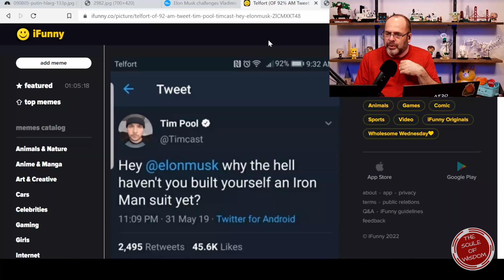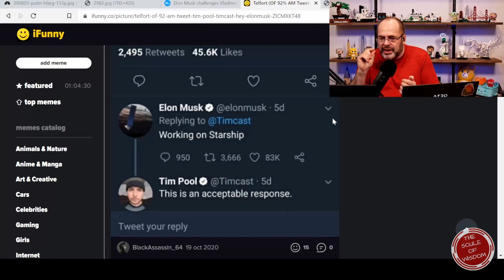Elon Musk Challenges Putin To Combat For Ukraine. Is He Really Bruce Wayne?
News is grim these days, but we also need to laugh. When I read "Musk Challenges Putin" in my news feed today I had to chuckle and immediately wonder out loud if he's really Bruce Wayne with a batsuit in his closet. In this video I explore such ideas.

The Soule of Wisdom Episode 90 Segment 2

On The Soule of Wisdom, Dan and Producer-Wife Beth debate the news and current events of the day with an emphasis on topics that affect us all. While the two have their views like everyone else, they delve into each topic in a search for real truth and wisdom. Dan and Beth work hard to have fun while approaching all topics frankly, honestly and with an open mind.

The audio version of this podcast is available most everywhere that get you podcasts. Links to available platforms can be found here:

Visit The Soule of Wisdom to connect with Dan and Beth regarding all their projects, including their artwork, their online stores, and their Teachable courses: